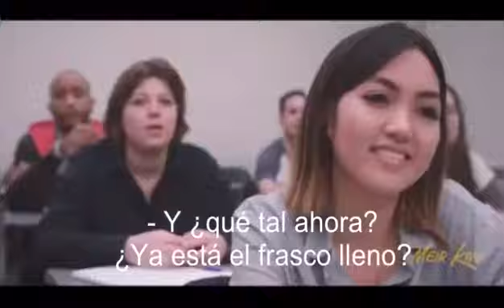Las pelotas de Golf...